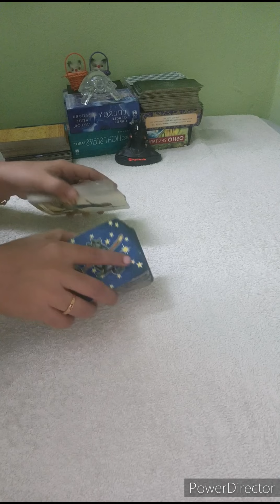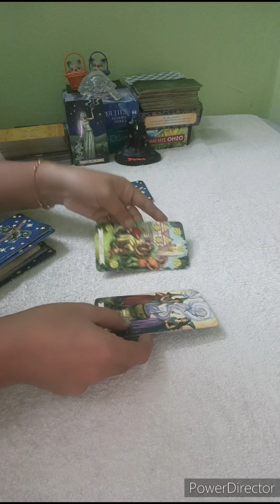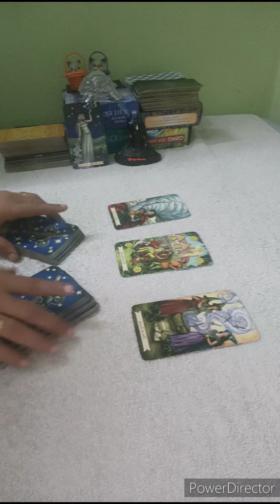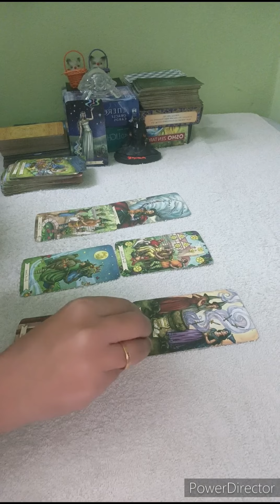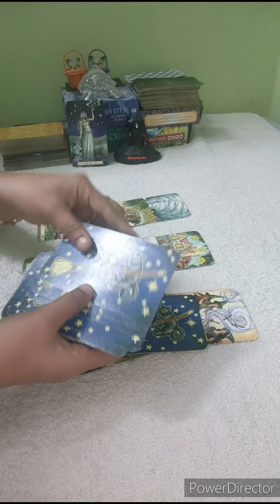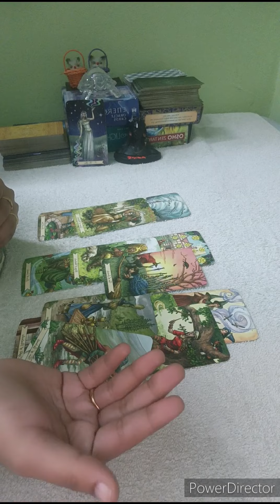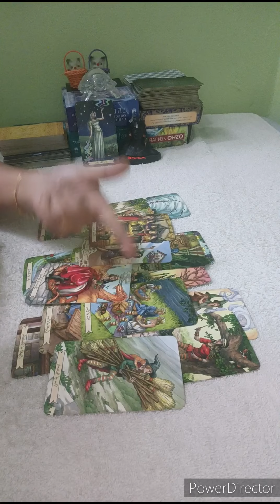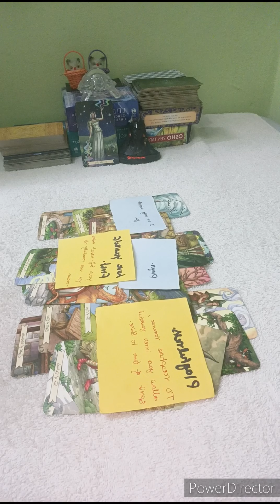SAGITTARIUS 💌NO CONTACT, YOUR PERSON CURRENT FEELINGS & NEXT ACTION WITHIN 72 HOURS 🖤